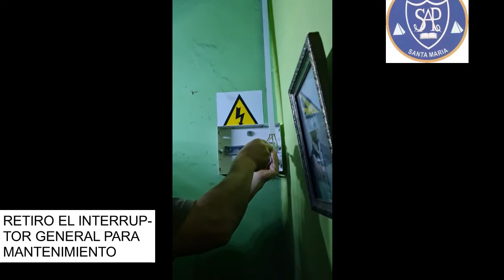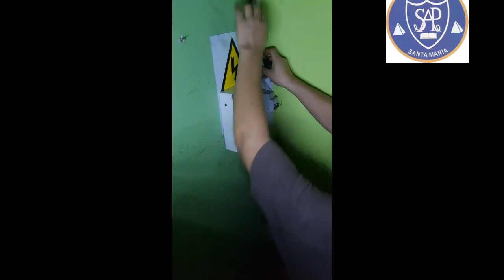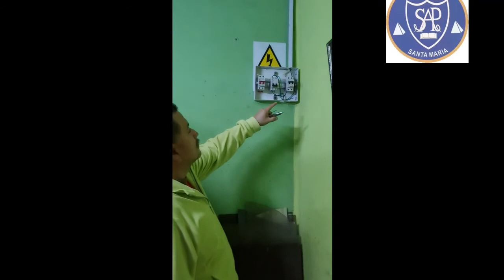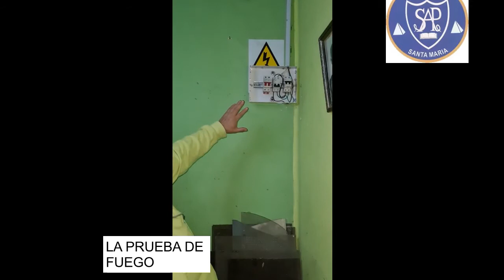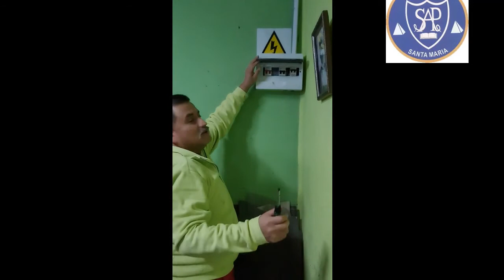PRÁCTICA PRE-PROFESIONAL JORGE CARASSAS ROLDÁN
Este vídeo corresponde a la práctica Pre-Profesional del estudiante Jorge Carassas Roldán para aprobar su módulo de Mantenimiento de instalaciones eléctricas domiciliarias